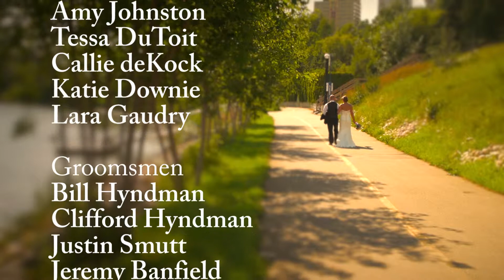Jessica and Duncan | August 19, 2012